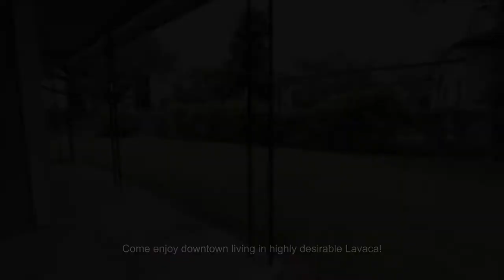San Antonio Homes for Rent 2BD/1.1BA by Property Management in San Antonio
We do things different here at RentWerx that gives us the edge, we offer 3 tier Flat Fee Property Management Plans

Charming 1940’s bungalow with front & back porch, private driveway. This home is 5 minutes from airport, IH-37, walking to Riverwalk, Alamo, Convention Center, fine dining/shopping. Two bedroom, 1.5 bath, plus office. New gas stove, full size refrigerator, dishwasher. Plenty of natural light plus built in storage cabinets. Laminate wood flooring throughout. New HVAC system/extra insulation. Great backyard for entertaining. Walk-in laundry room. Come enjoy downtown living in highly desirable Lavaca!